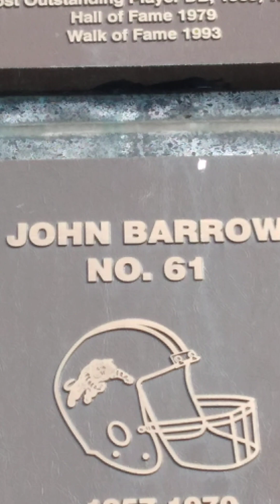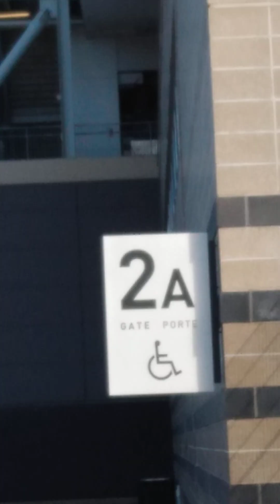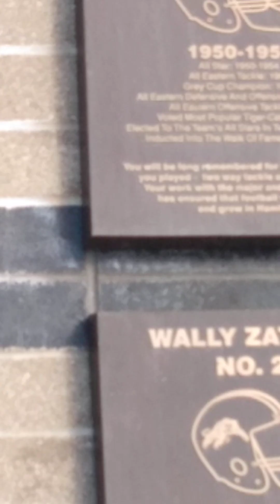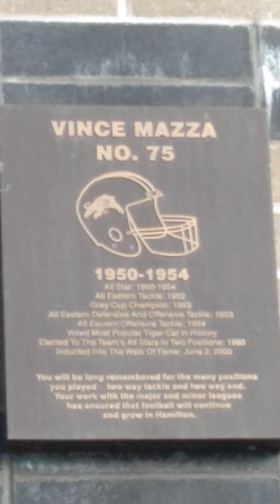Hamilton Tiger Cats Football Stadium